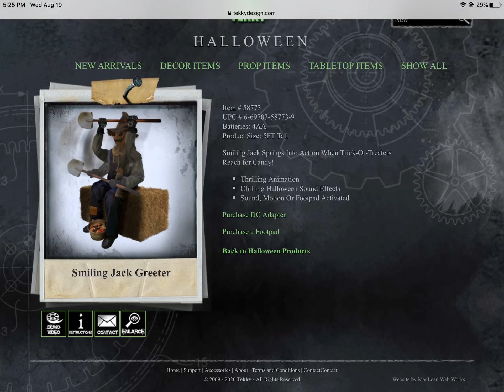Tekky Toys 2020 Smiling Jack Greeter